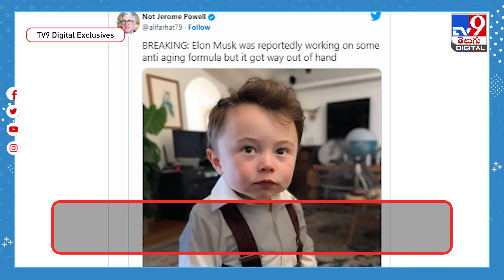బేబీ మస్క్ గా ఎలాన్ మస్క్.. ఏఐ చిత్రం | AI Image Of Elon Musk's As A Baby - TV9